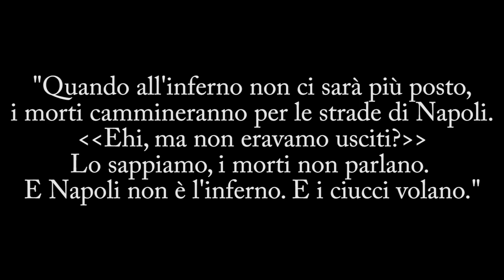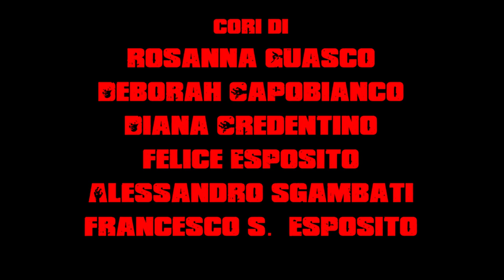They Walk in Naples BITE TWO